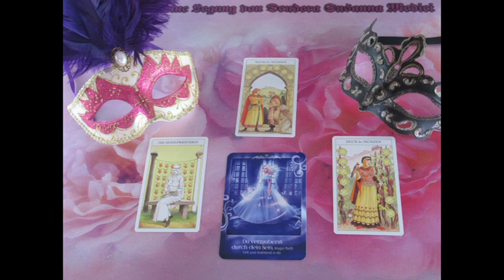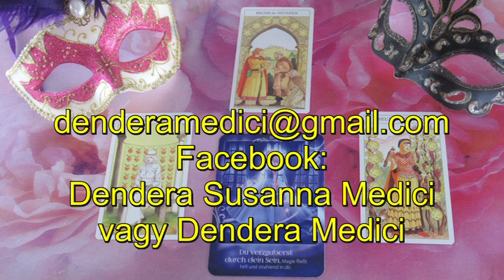??? JÓSLÁS December 10-én "Valaki kihasználja őt"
Telefonos elérhetőségem jóslásra:
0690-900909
750Ft/Perc

Átutalás:
Erste Bank
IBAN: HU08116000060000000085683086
BIC: GIBAHUHBXXX
Tulajdonos: Dendera Susanna Medici
Kép: shutterstock/Brazhyk/nuvolanevicata/dedMazay